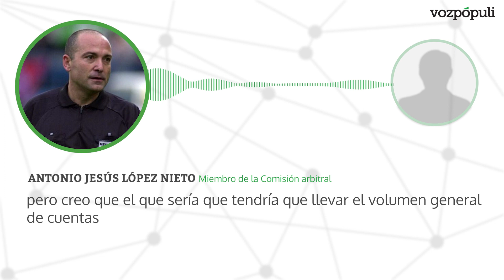Audios del 'Caso Negreira' | López Nieto ante el juez: “Sánchez Arminio aportaba las facturas”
Los excolegiados explicaron en la Audiencia que no hubo irregularidades con las partidas de La Liga destinadas a gastos arbitrales y que el control de estos fondos lo llevaba el presidente de los árbitros.